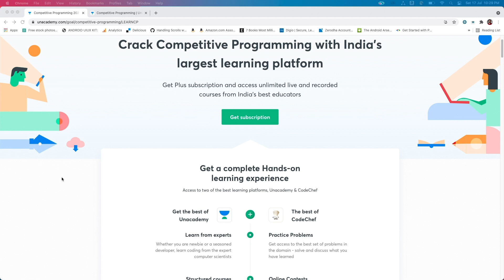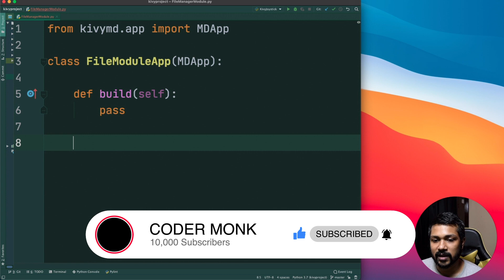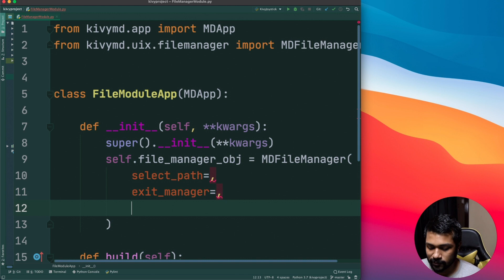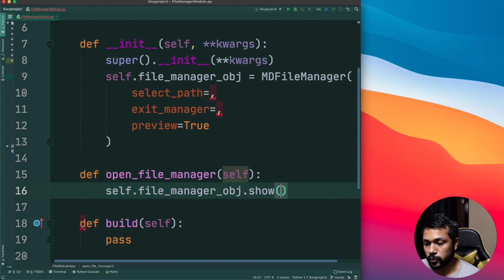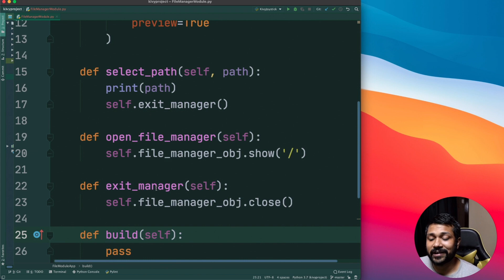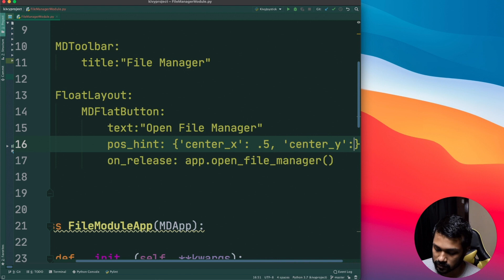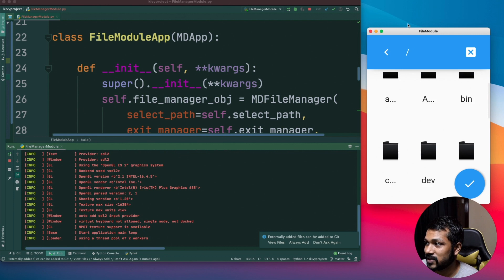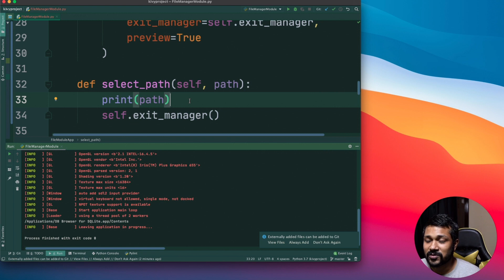KivyMD - File Manager Module to access Local Data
In this video of KivyMD Classes, we will look into the use of FileManager class that helps you to create a quick local files and folder reader.
The class is called MDFileManager and has varying options to control the overall flow.

⭐ Tags ⭐
- Coder Monk
- Coder Monk Flutter
- Coder Monk Programming